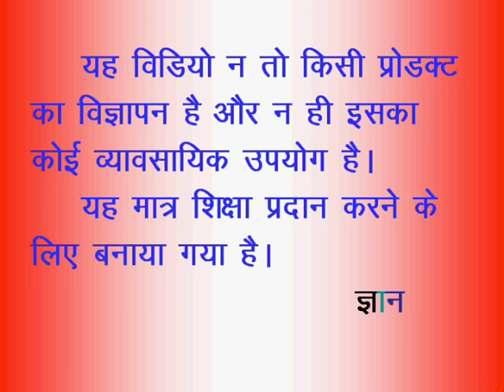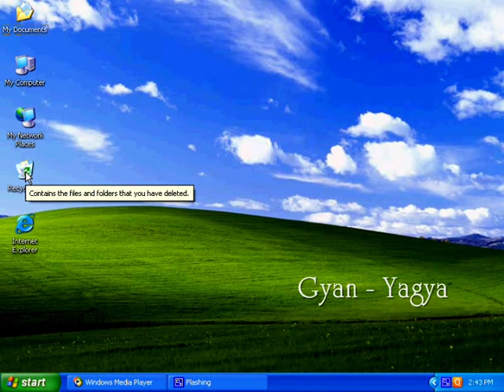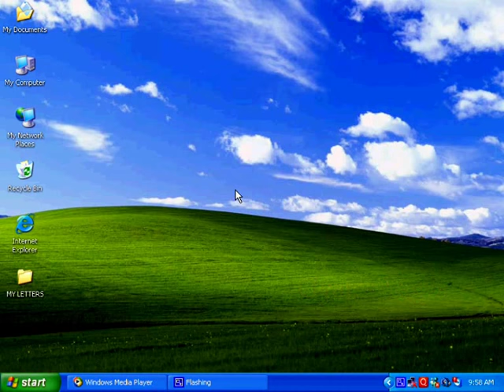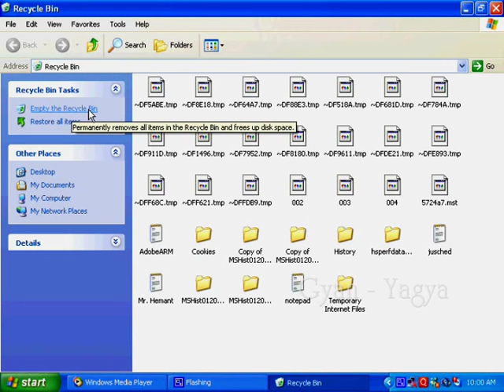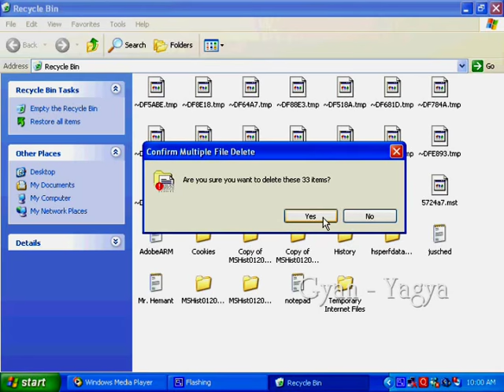What is Recycle Bin in Hindi, How to Recover or Restore File, Empty Recycle Bin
इस विडियो में आप जानेगें फाइल या फोल्डर रिस्टोर करना तथा recycle बिन खाली करना In this video you will know What is Recycle Bin and How to use Recycle Bin.